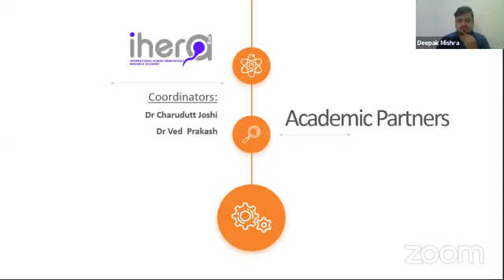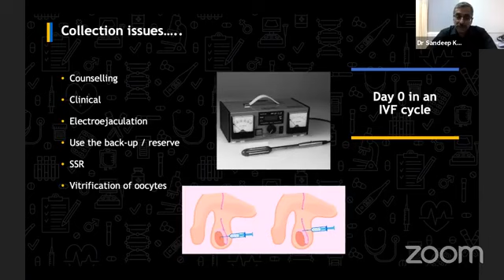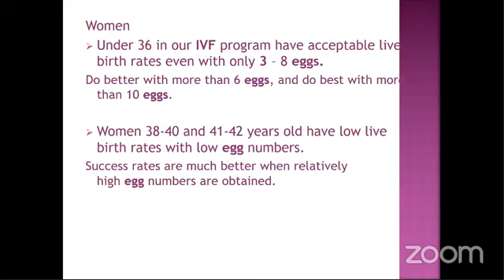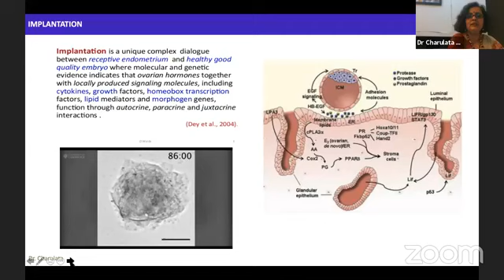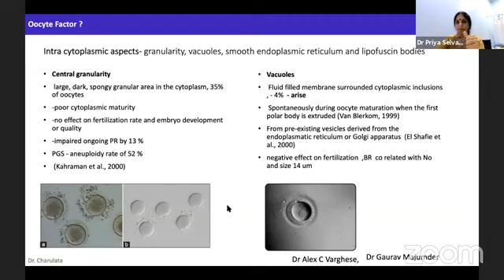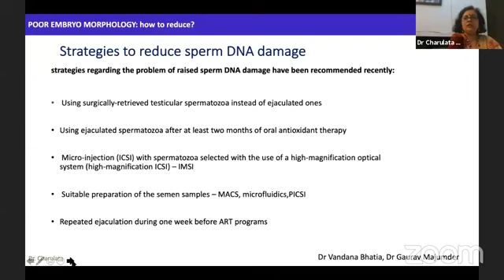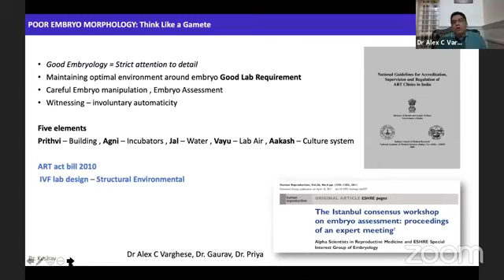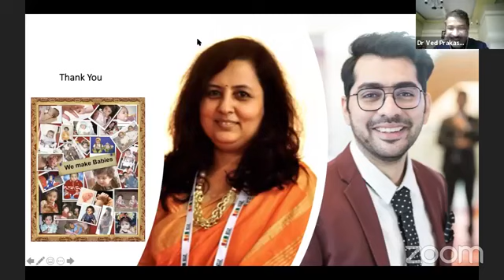IT ALL STARTS WITH AN EGG - WEBINAR